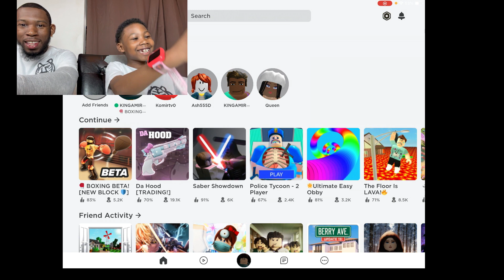Amir Win's His First Boxing Match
"STOP EVERYTHING! Witness the moment when Amir becomes a CHAMPION in his FIRST boxing match 🔥🥊🎉 Don't miss out on the greatest underdog story of the year! Grab your popcorn and tune in NOW. AmirWinsBig BoxingChamp UnderdogVictory Roblox 🥳"

Check out some of our other gaming videos